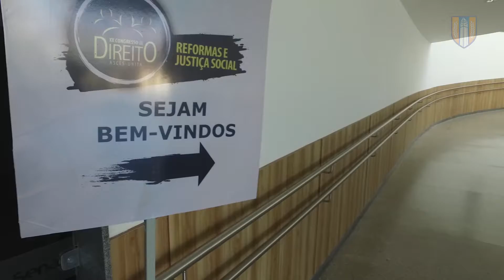XX Congresso de Direito Asces-Unita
Evento ocorreu entre 30 e 31 de outubro, no Centro de Convenções em Caruaru/PE